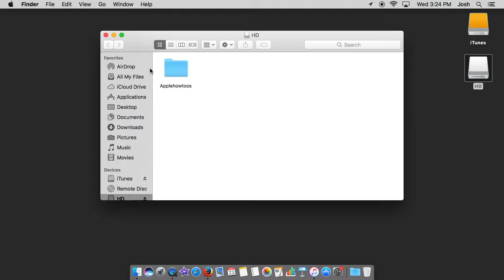How to Create iTunes on External HD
This will let you take you iTunes library with you without having to take your Mac. This is great if you want to edit it at work or a friends house. Just click option when opening iTunes.